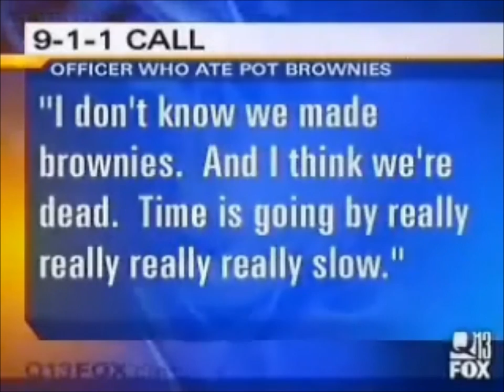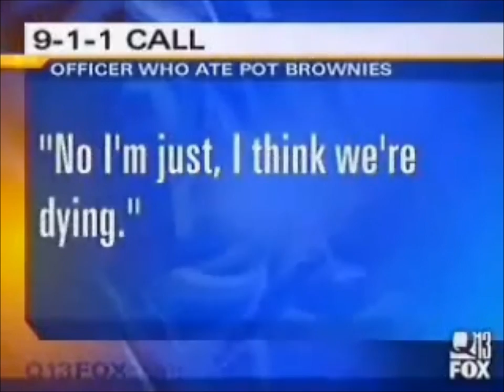Cordy Free - All the women smile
Scott pilgrim mixtape falling from my flow  II